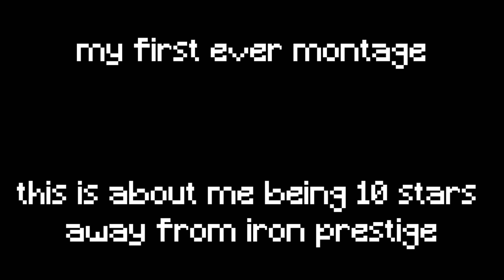Getting There | Short Bedwars Montage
yes yes i know theres an armor stand in the beginning intro

|| heres a short montage to celebrate me being 10 stars away from iron prestige

song: Lumian - Calling